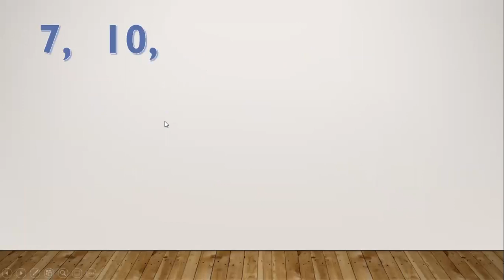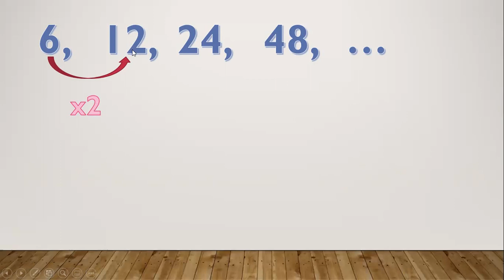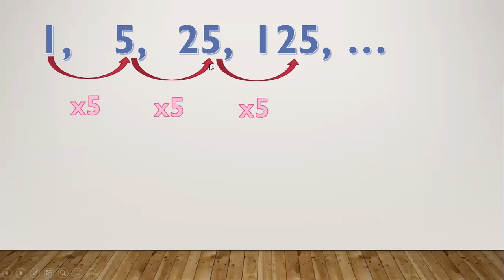K - 12: GRADE 10: DIFFERENCE BETWEEN ARITHMETIC AND GEOMETRIC SEQUENCE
GRADE 10: ARITHMETIC AND GEOMETRIC SEQUENCE
What are the difference between arithmetic and geometric sequence?